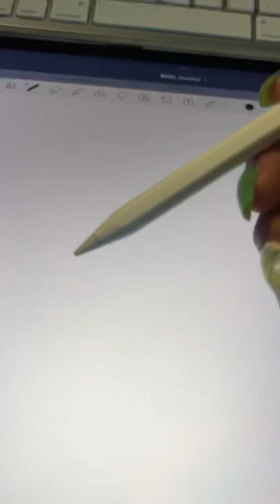IMPROVER YOUR HANDWRITING ON YOU IPAD WITH THESE PENCIL TIPS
Hey Luvs!!! New Amazon find
& recommendation from @luxbookplanners
You can use on apple 1 & 2 generation
Make sure you have a good @paperlike screen